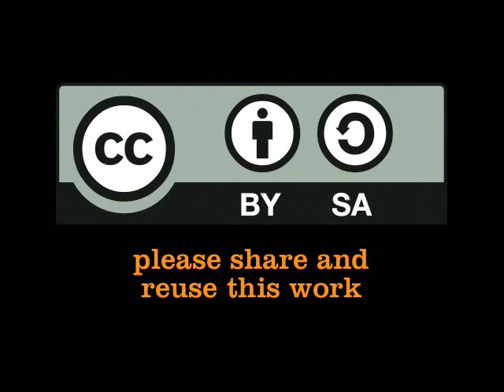Dr. Kamal Kar on CLTS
Video with ;Dr. Kamal Kar on CLTS. He's active with the CLTS Foundation and has started a global movement to address the sanitation crisis worldwide. He's based in Kolkatta. Video by Luuk Diphoorn on 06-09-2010 at the WaterCube during the Stockholm World Water Week 2010. This video is a must see! (Sep  6, 2010)